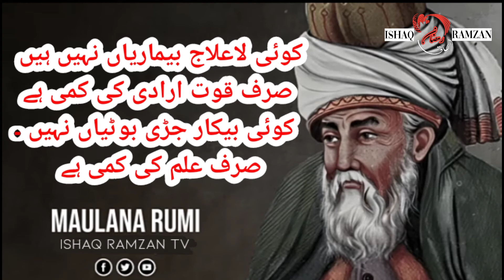Motivational Quotes in Urdu | Allama iqbal ||Rumi | Ishaq Ramzan